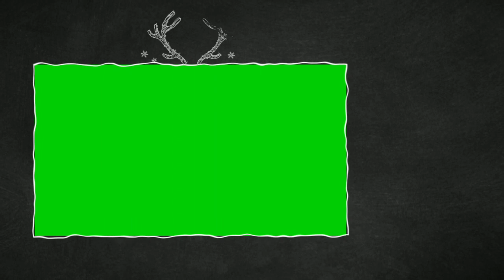christmas background | christmas green screen no copyright | christmas green screen effects 2021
Ish video main btaya hai ki christmas  background | christmas green screen no copyright | christmas green screen effects 2021